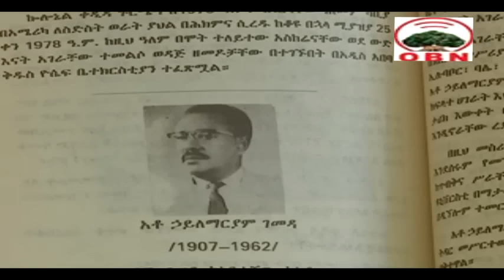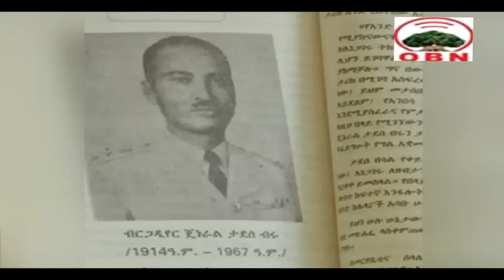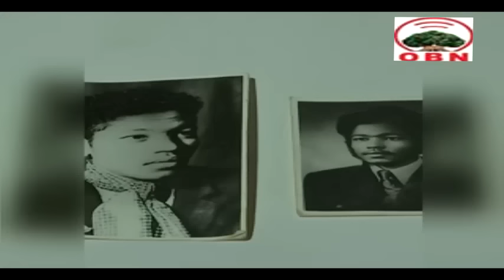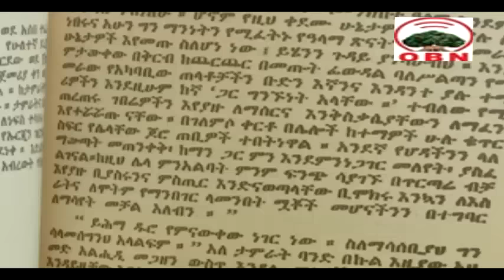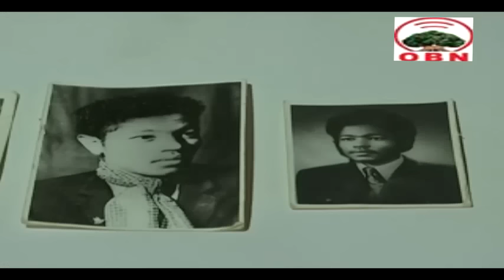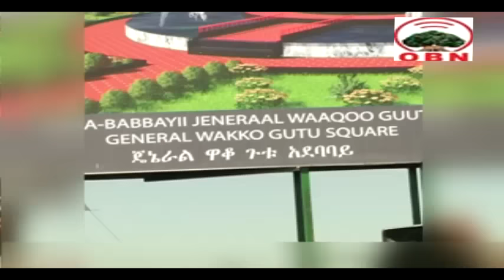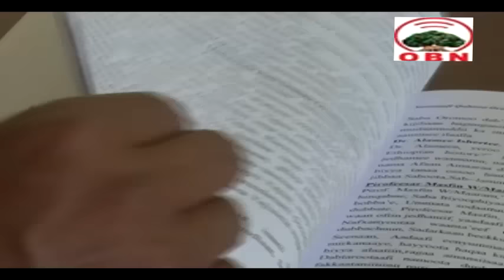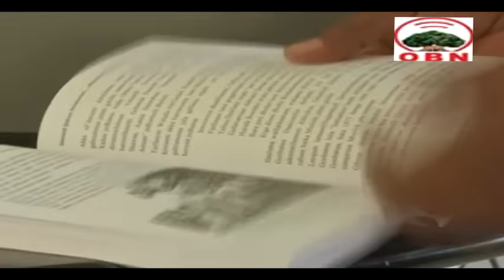SEENAA MARGE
[OBN 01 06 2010] Seenaa Gootota Oromoo qorannee muraasa marsaa kanaan isiniif dhiyeessine daawwadha.